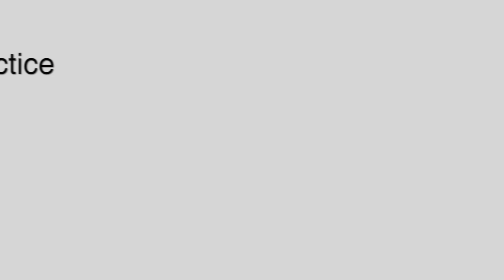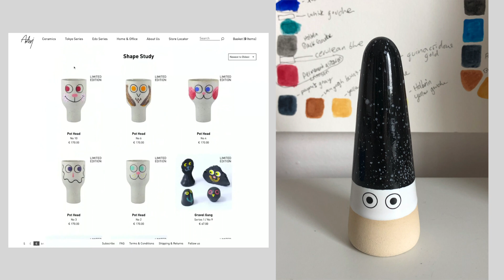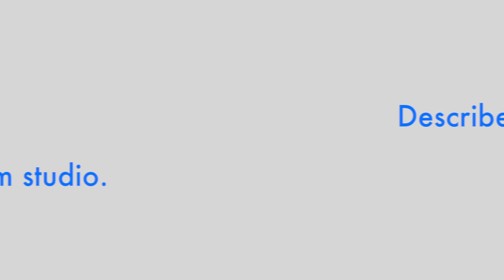Studio Tour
This video gives you a sneak peak into Erika Lee M.'s studio!